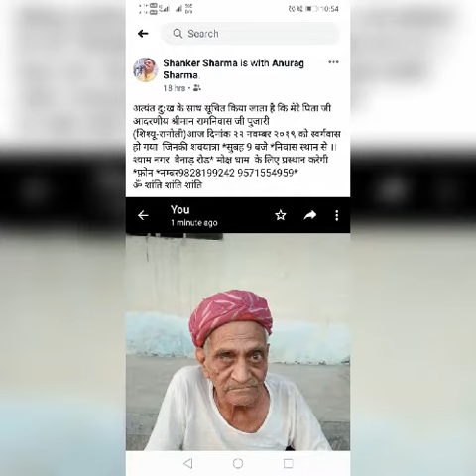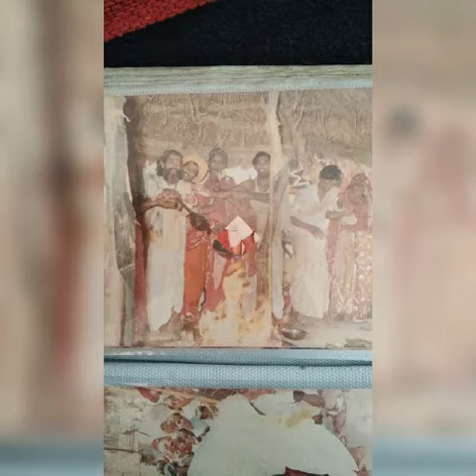papa ji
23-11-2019